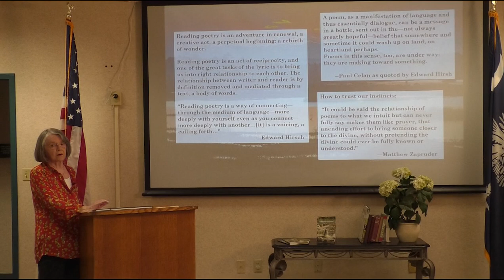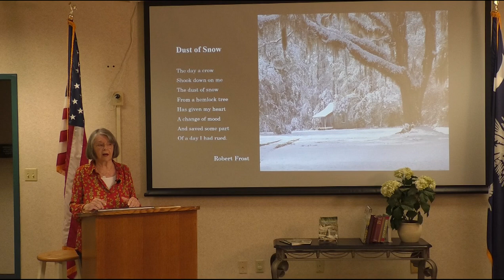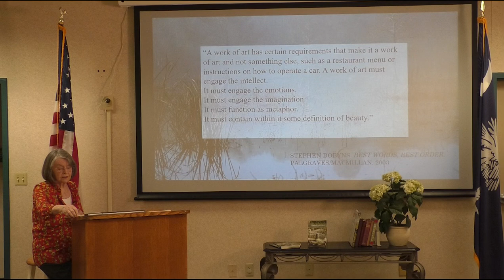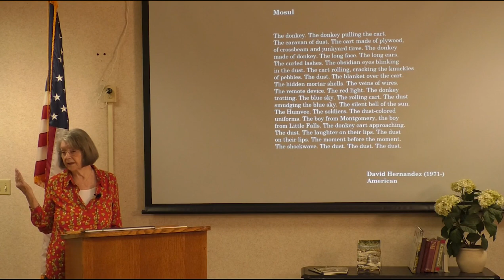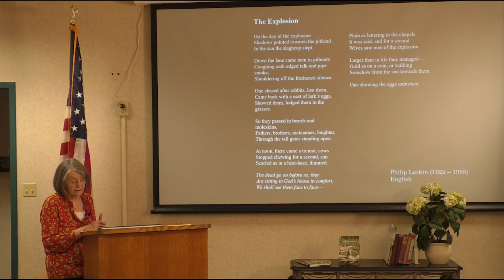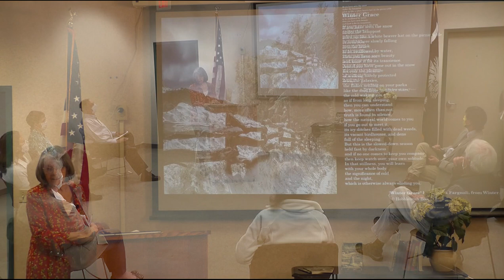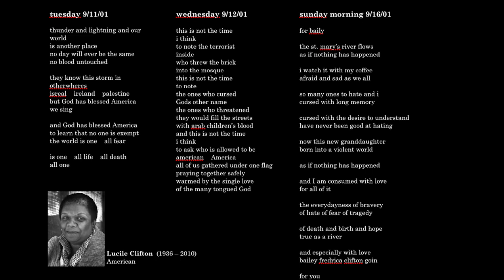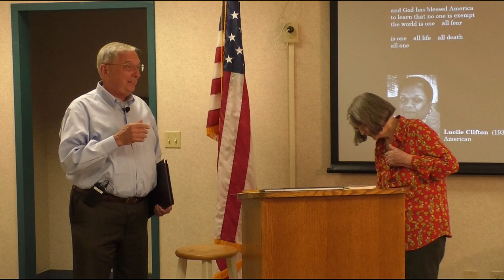Let's Talk Poetry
Libby Bernardin offers a delightful show and tell of thought-provoking and beautifully sensory poems from some of her favorite modern bards. Libby is an award-winning poet whose work has appeared in numerous journals. She is a Pushcart Prize nominee and a Life Member of the Board of Governors for the South Carolina Academy of Authors.